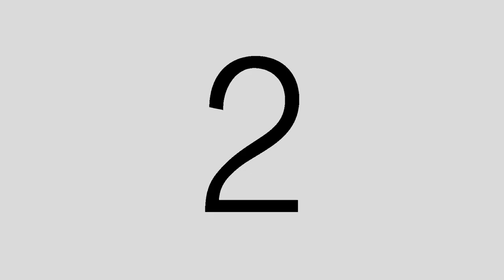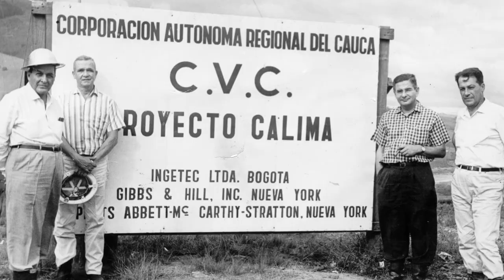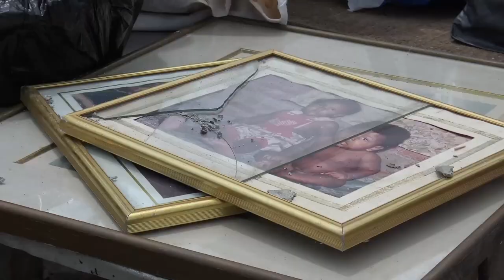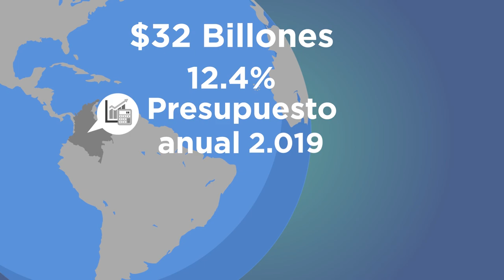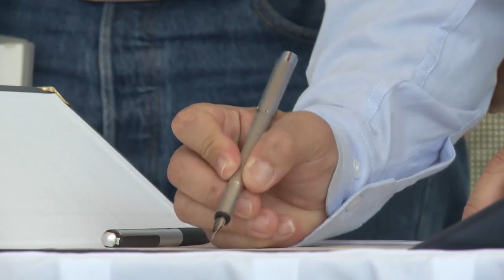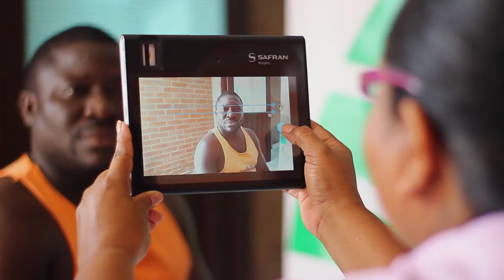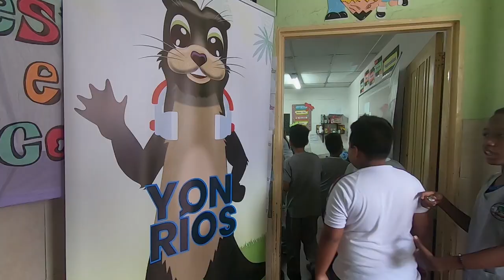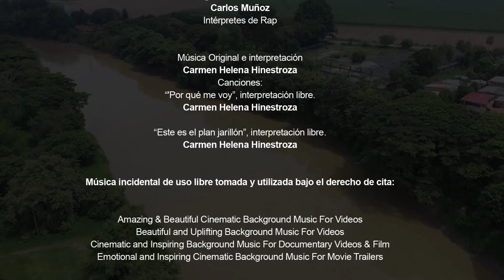Riesgo, Reasentamiento y Vida - Documental sobre el Plan Jarillón de Cali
¿Qué es el Plan Jarillón de Cali?
El Plan Jarillón de Cali, es un macroproyecto de ciudad, que consiste en el reasentamiento de las 8.777 familias que habitan el jarillón del río Cauca a su paso por Cali; además del reforzamiento del dique, para prevenir una posible ruptura, que generaría una inundación de grandes proporciones en el oriente de la capital vallecaucana.

Con una inversión de $963.000 millones, de este proyecto hacen parte el Fondo Adaptación, quien aporta las dos terceras partes de los recursos; la Alcaldía de Cali, las Empresas Municipales de Cali, EMCALI, y la Corporación Autónoma Regional del Valle del Cauca, CVC, quienes aportan los recursos restantes.

RIESGO, REASENTAMIENTO Y VIDA

Una realización de:
El Proyecto Plan Jarillón de Cali
con el apoyo de la Alcaldía de Cali

Del Proyecto Plan Jarrillón de Cali
hacen parte:
Fondo Adaptación
Alcaldía de Santiago de Cali
Empresas Municipales de Cali, EMCALI
Corporación autónoma regional del Valle del Cauca, CVC

Esta es una realización con el apoyo de:
Propacífico
Secretaría de Gestión del Riesgo de Emergencias y Desastres

Equipo de realización:
Carlos Humberto Clavijo M.
Andrea Mera Aguilar
Francisco Javier Hernández B.
Juan Carlos Gallego M

Locución:
Alexander Camacho

Entrevistados:

Maurice Armitage Cadavid
Alcalde de Cali

Edgar Ortiz Pabón
Gerente del Fondo Adaptación

Rodrigo Zamorano Sanclemente
Secretario de Gestión del Riesgo de Emergencias y Desastres

Juan Diego Saa Tafurt
Gerente del Plan Jarillón de Cali

Rodrigo Guerrero Velasco
Ex Alcalde de Cali

Hugo Salazar Jaramillo
Presidente ACODAL seccional Occidente

Adilson Rodríguez
Contratista del Plan Jarillón de Cali

Policarpo Suárez
Beneficiario del Plan Jarillón de Cali

Carmen Helena Hinestroza
Beneficiaria del Plan Jarillón de Cali

Diego Fernando Lemus
Carlos Muñoz
Intérpretes de Rap

Música Original e interpretación
Carmen Helena Hinestroza
Canciones:
“'Por qué me voy”, interpretación libre.
Carmen Helena Hinestroza

“ Este es el plan jarillón”, interpretación libre.
Carmen Helena Hinestroza

Música incidental de uso libre tomada y utilizada bajo el derecho de cita:

Amazing & Beautiful Cinematic Background Music For Videos
Beautiful and Uplifting Background Music For Videos
Cinematic and Inspiring Background Music For Documentary Videos & Film
Emotional and Inspiring Cinematic Background Music For Movie Trailers

Material audiovisual Fondo Adaptación
La Mojana
Canal del Dique
Gramalote
Tomado bajo el derecho de cita, canal oficial:

Imágenes Aéreas
Luis Ramírez

Agradecimiento especial a toda la comunidad reasentada del Jarillón de Cali, que nos permitió tomar su testimonio para evidenciar este proceso de riesgo, reasentamiento y vida.

Cali, Noviembre 2019.